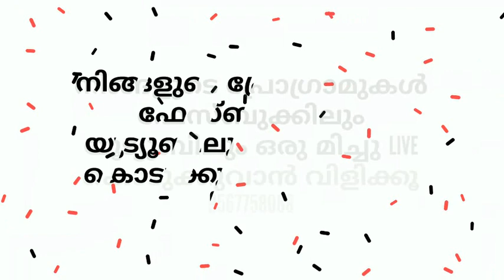മാതാപിതാക്കളുടെ പ്രാർത്ഥന:ഒരു പ്രവാജകൻ തന്റെ സമുദായത്തിന് വേണ്ടി പ്രാർത്ഥിക്കും പോലെയാണ്